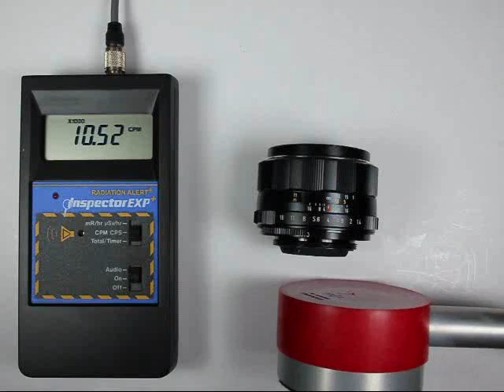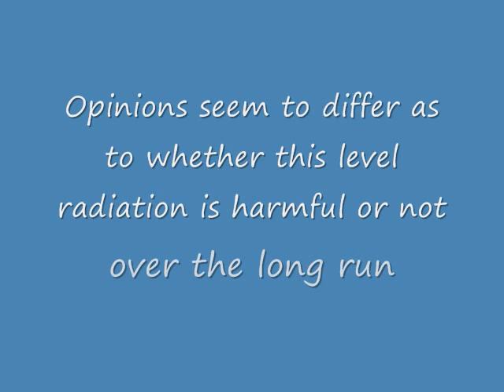Radioactive Lens -- Pentax 50mm f/1.4 S-M-C Takumar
Radiation coming from an old lens from the early 1970s is measured with a simple geiger counter.  This lens is the famous 50mm f/1.4 Super-Multicoated Takumar (S-M-C Takumar), well known for its radioactive thorium glass element near the rear of the lens.   Some photographers claim this lens is one of the finest ever made, and use it as one of their favorites, despite the radioactivity.